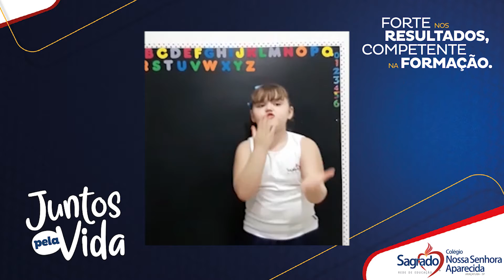Infantil IV - 2 (2020)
Turma da Professora Milena